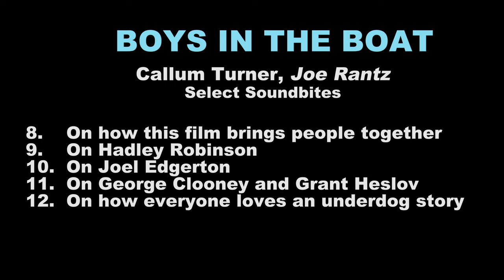The Boys In The Boat - Callum Turner - "Joe Rantz" | Interview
The Boys in the Boat is a sports drama based on the #1 New York Times bestselling non-fiction novel written by Daniel James Brown. The film, directed by George Clooney, is about the 1936 University of Washington rowing team that competed for gold at the Summer Olympics in Berlin. This inspirational true story follows a group of underdogs at the height of the Great Depression as they are thrust into the spotlight and take on elite rivals from around the world.

Written by: Mark L. Smith, based on Daniel James Brown’s novel The Boys in the Boat
Genres
Drama
Starring
Joel Edgerton, Chris Diamantopoulos, Callum Turner, Jack Mulhern, Sam Strike, Luke Slattery, Thomas Elms, Tom Varey, Bruce Herbelin-Earle, Wil Coban, James Wolk, Hadley Robinson, and Courtney Henggeler
Directed By
George Clooney
Produced By
George Clooney, Grant Heslov, Donna Gigliotti
Kevin Ulrich, Barbara A. Hall, Gary Barber, Peter Oillataguerre